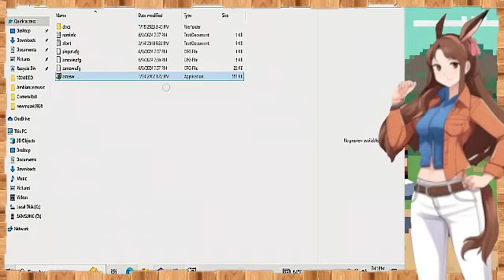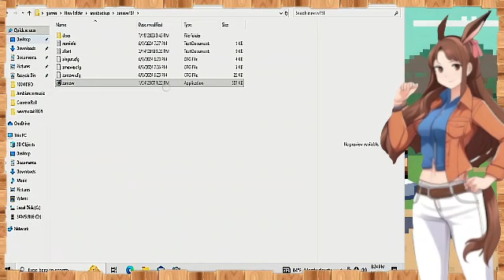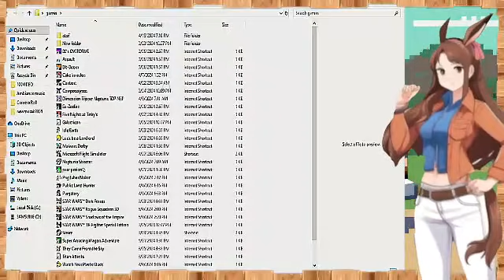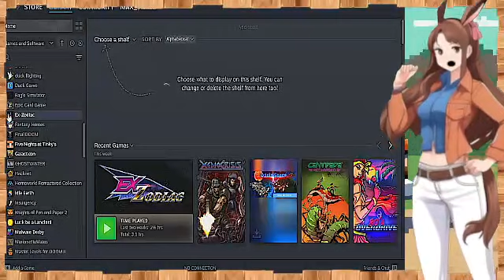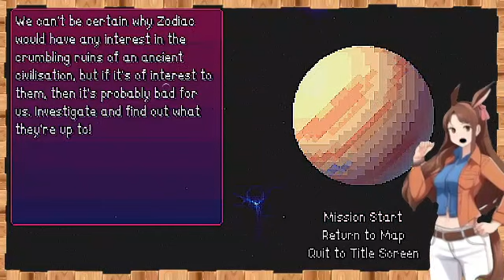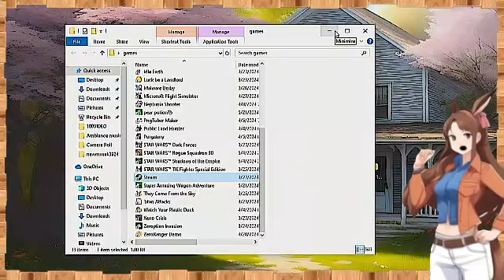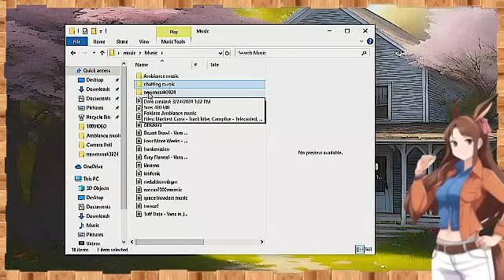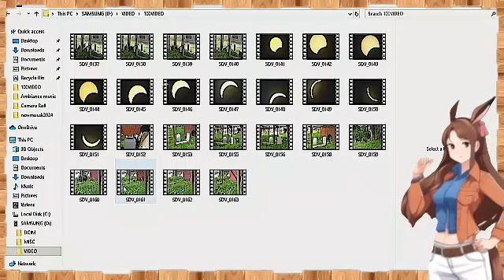Furry Fighter Pilots!!! Aishley and her creator play Star Fox 2